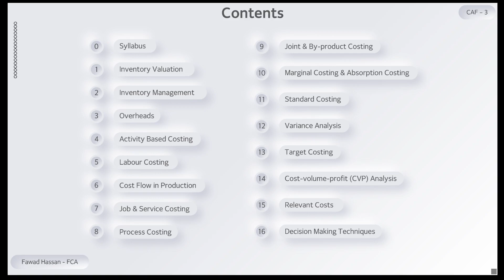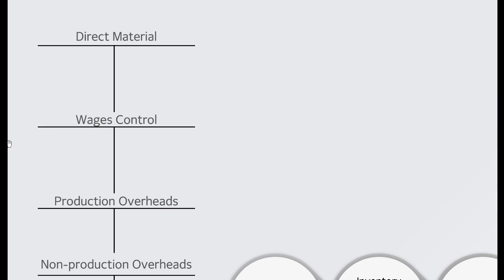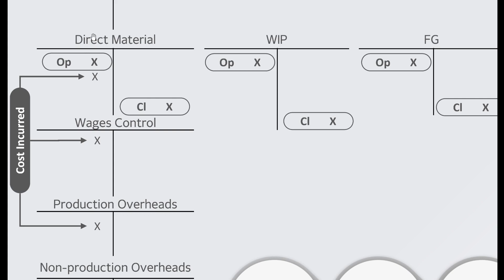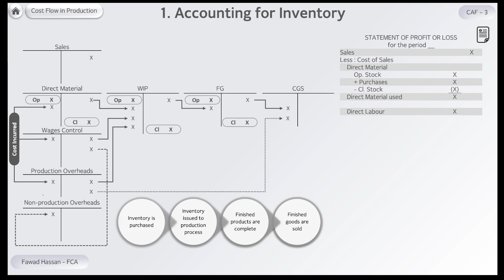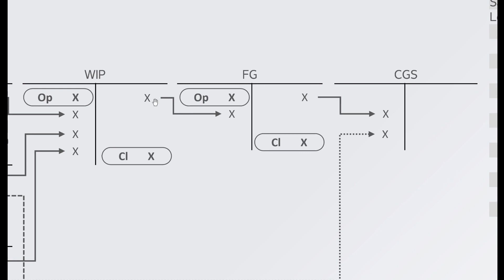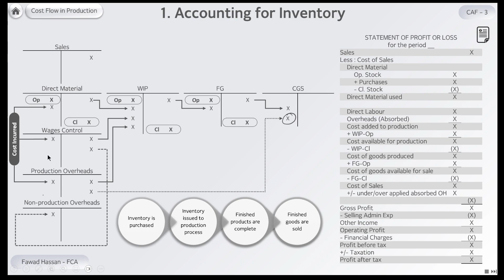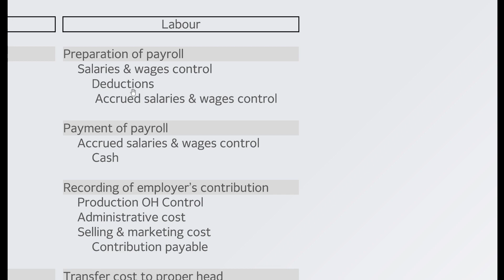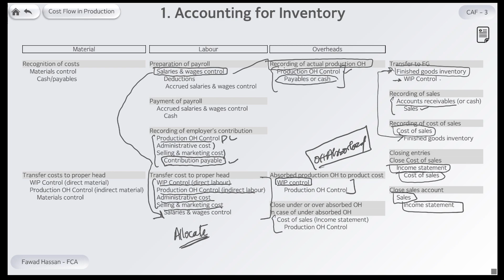CAF3 | 6.2 Accounting for Inventory in Production Process